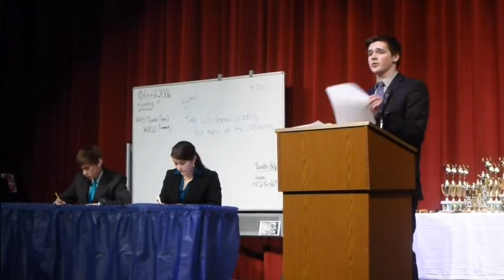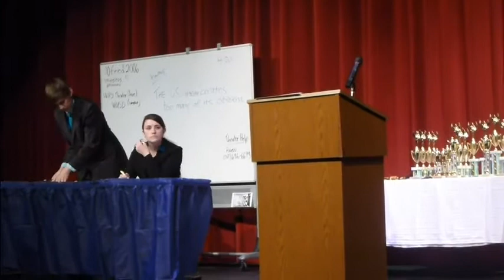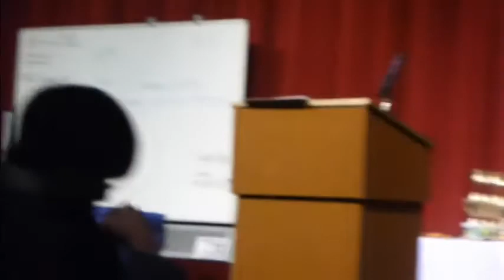2013 Windsor Invitational Parliamentary Debate Final Round - unofficial parent cam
The final round of the Windsor Invitational Parliamentary Debate Tournament, held exhibition style in the auditorium.  Forgive the battery change at 28:19, though it's not the smoothest edit, less than 1 second of footage was dropped.  This is my hand held shot from the audience, the official version will no doubt be more watchable when it's uploaded by the Windsor crew :-)